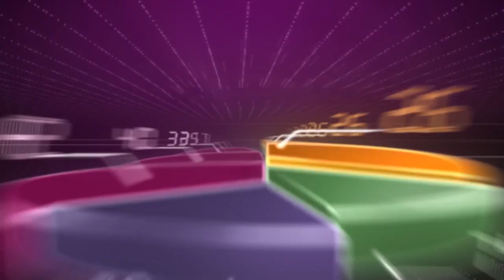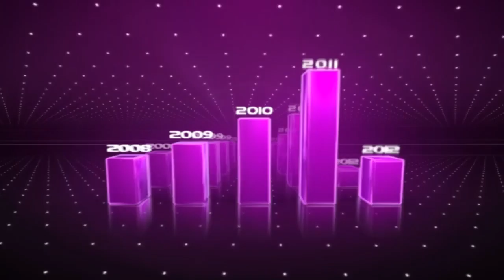النشرة الاقتصادية بالعربية 20-02-2015